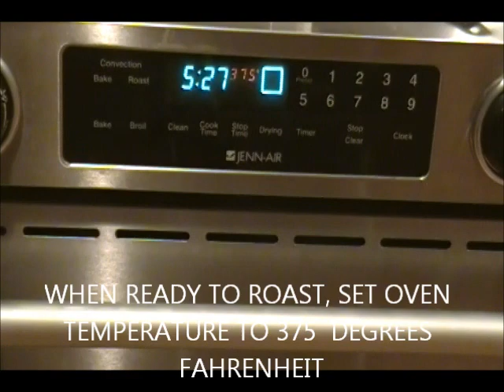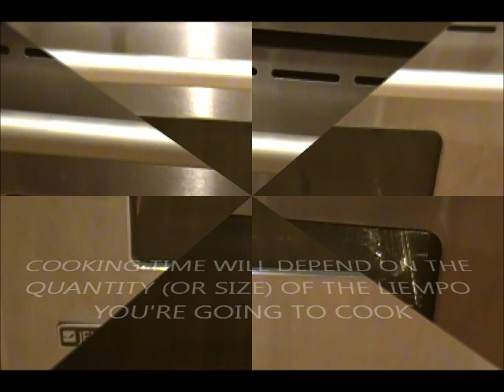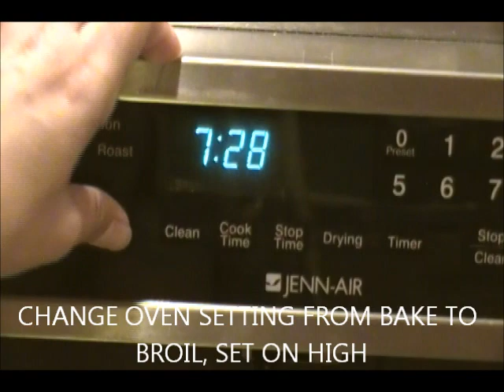LECHON LIEMPO (OVEN ROASTED PORK BELLY)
a healthier alternative to Lechon Kawali, this is so easy to prepare and needs only a few ingredients